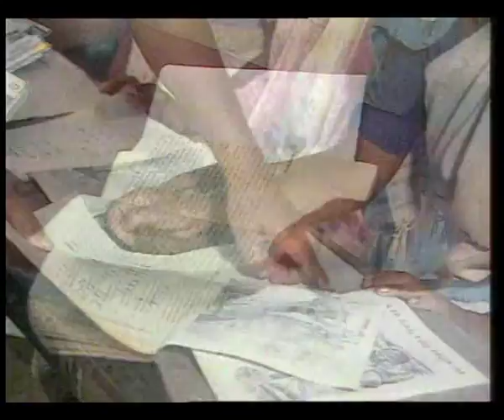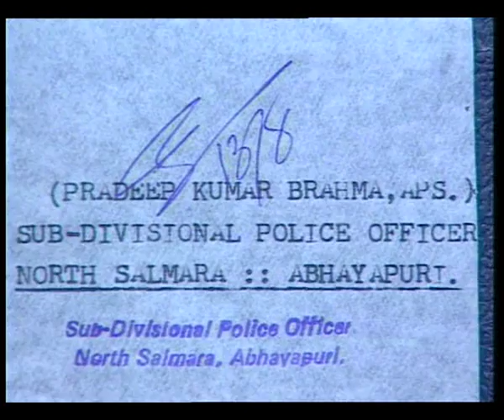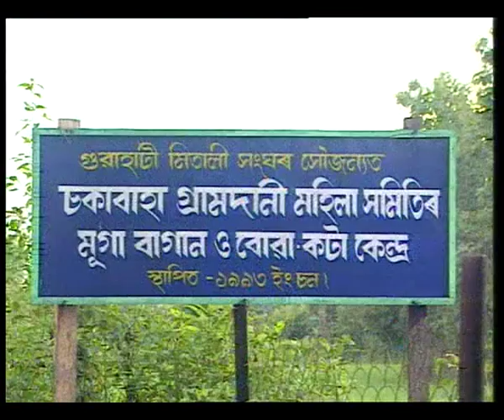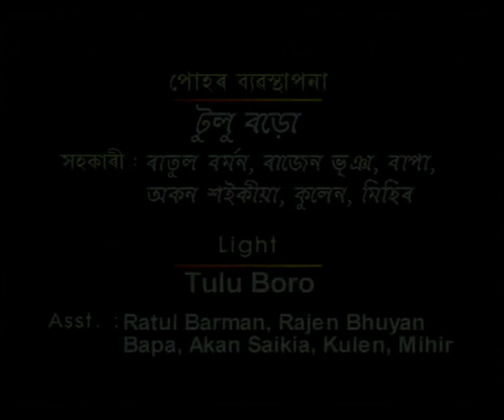POHAR BICHARI IN SEARCH OF LIGHT EP 2